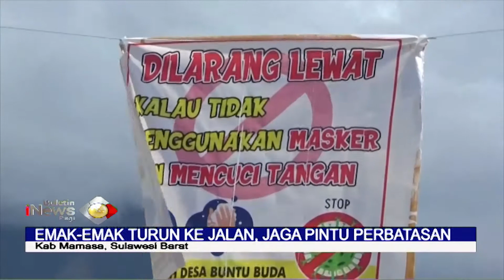Emak-emak di Mamasa Turun ke Jalan Minta Warga Jalani Protokol Kesehatan - BIP 12/05